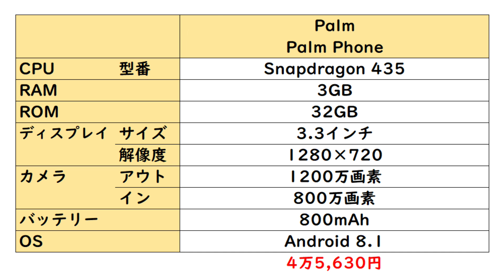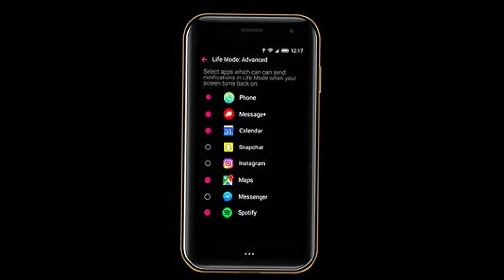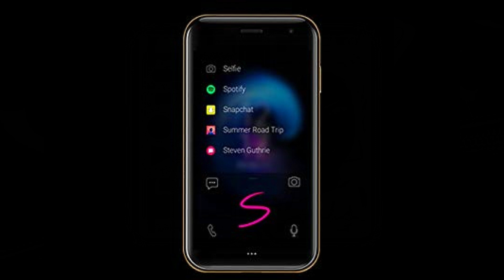あのカードサイズスマホに「Gold」モデルが登場！ しかし意外な欠点が・・・ Palm Phone Gold のスペックや価格を大公開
超コンパクトな【あの】スマホに侵食が登場です！

▼Palm Phone Gold 販売ページ

▼アップル 新型 iPod touch